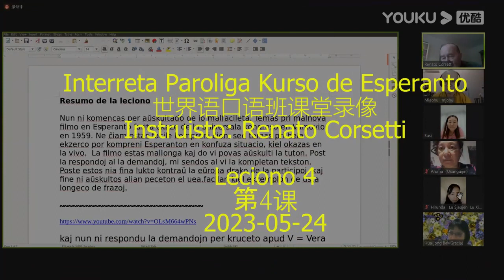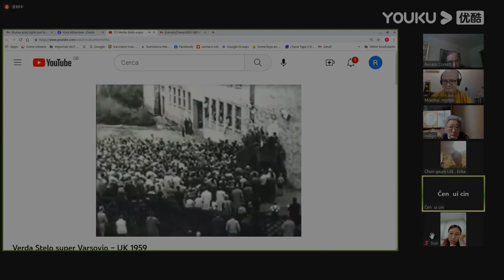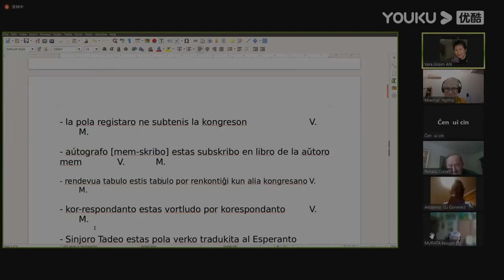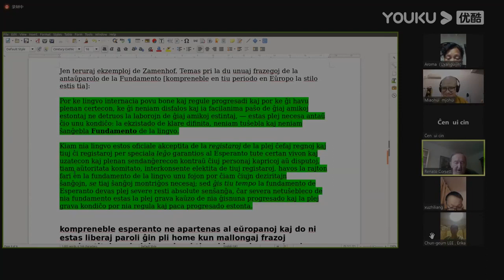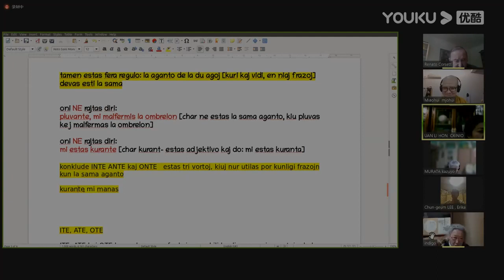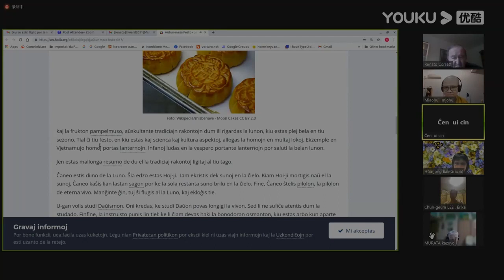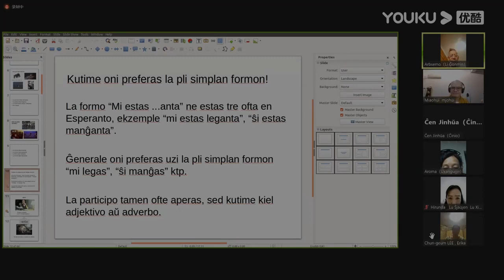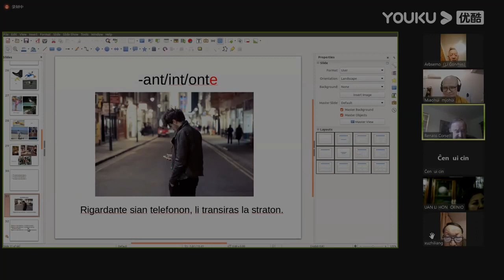Leciono-4 de Esperanta Kurso B2, 2023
Zoom-a Esperanta Kurso B2, 2023
Instruanto: Profesoro Renato Corsetti